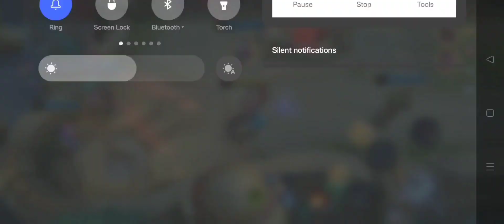JOHNSON X ODETTE 😱 | THIS COMBO SHOULD BE BAN IN MLBB!! ✅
I Hope Will Enjoy My Game Content ❤
It's Free But It Helps Me a Lots ❤❤